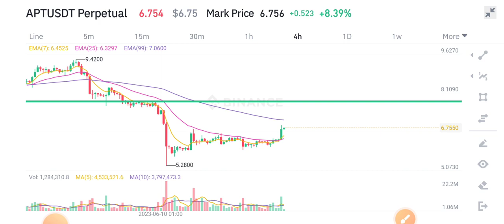APT COIN News Today! APT Price Prediction Analysis